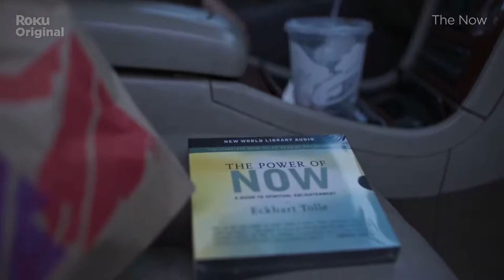The Now Official Trailer Season 1 - Dave Franco, O'Shea Jackson Jr., Jimmy Tatro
Check out the official The Now Trailer starring Dave Franco, O'Shea Jackson Jr., Jimmy Tatro

 Starring: Dave Franco, O'Shea Jackson Jr., Jimmy Tatro

Synopsis: A man decides to turn his life around after learning that he is the third member of his immediate family to be suicidal.